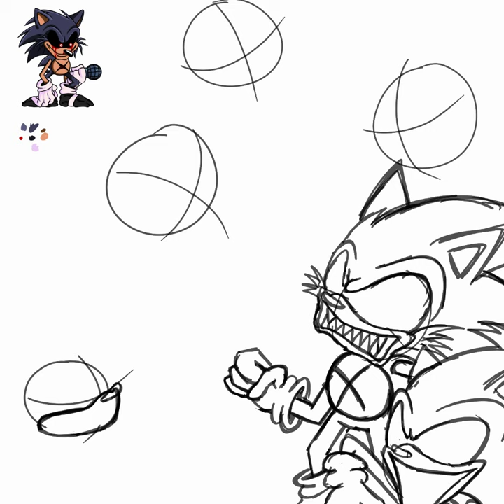Fleetway vs Evil(Fan art for @Stick Nick Productions)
Decided to the the speed paint thing again.
This isnjust some quick fannart I did for stick Nick Productions
This is his channel so make sure to sub to him
oh and if he sees this
Hola

Still working on my faker animation
bye